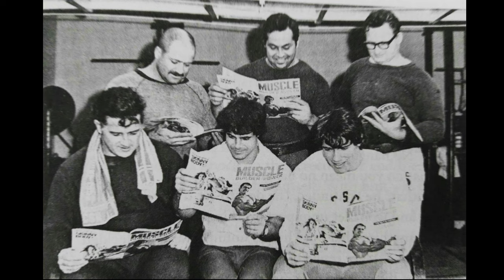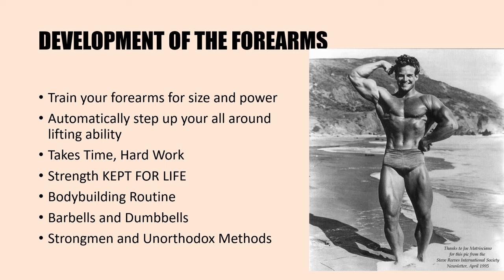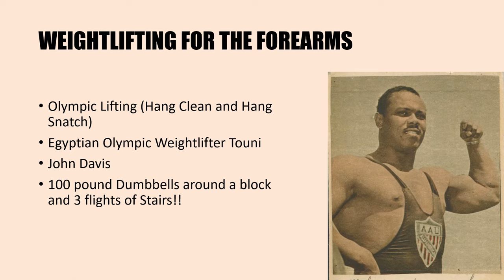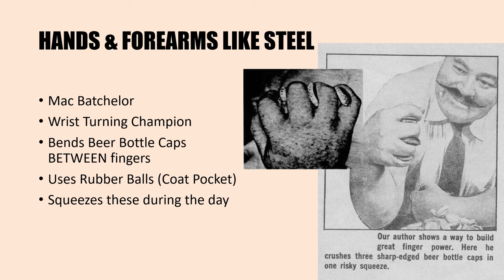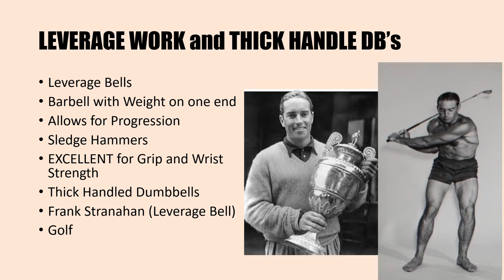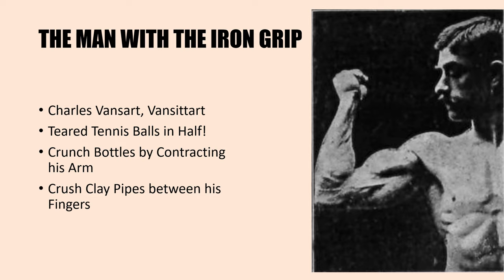STEVE REEVES ON DEVELOPING A VICE LIKE GRIP AND POWERFUL FOREARMS!!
In this video we look at Steve Reeves' recommendations on developing a Vice-like Grip and Powerful forearms. In a recent article I read, Steve Reeves recounts the stories of the Strongmen of the Bronze Era, and their incredible feats of strength, giving great tips on how to develop forearm and grip strength. Enjoy!!